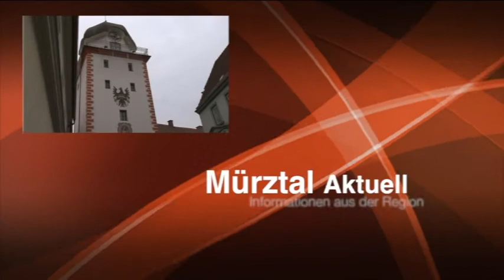MEMA TV - Mürztal Aktuell 16.03.2018